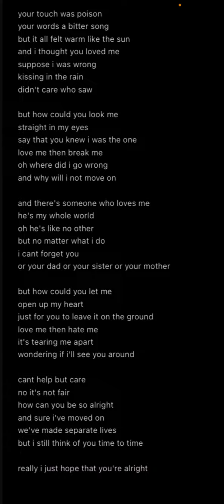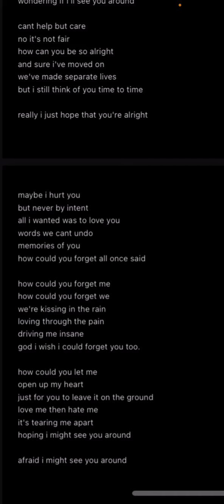"Bitter" original song by Lilly Kelleher